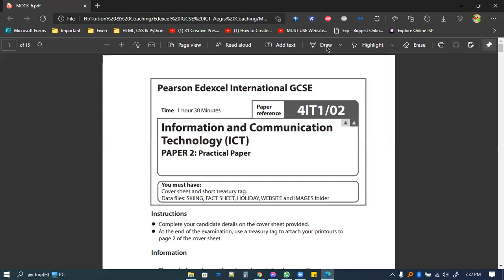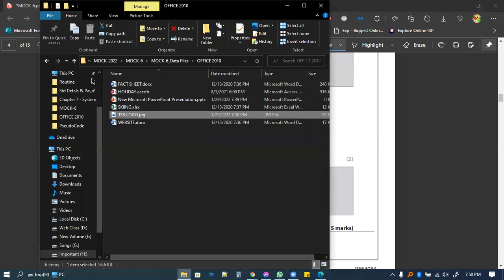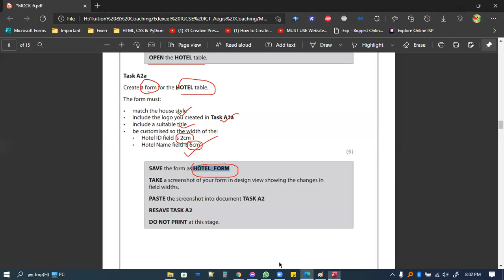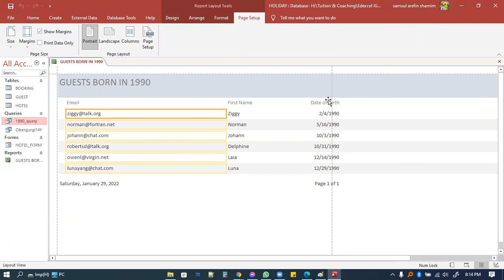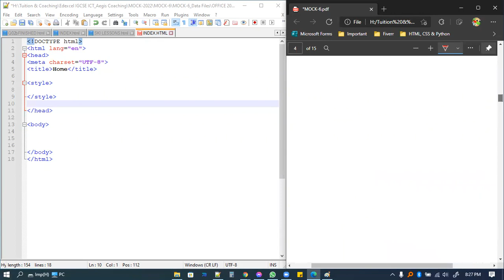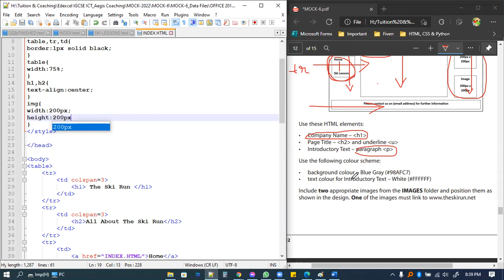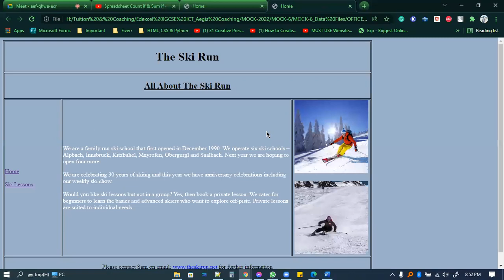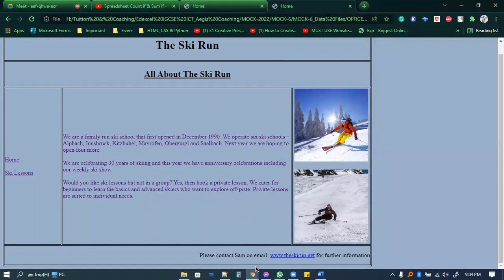Edexcel ICT June 2021 Section A